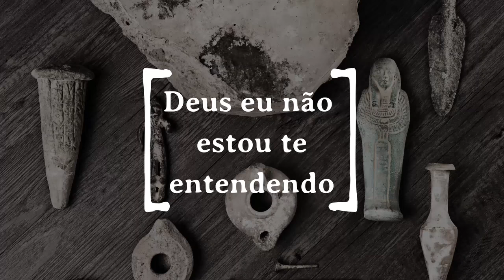Deus eu não estou te entendendo - Pr. Rodrigo Silva